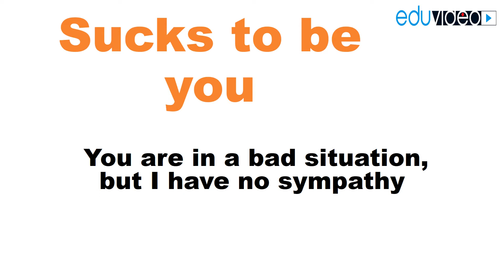Suck to be you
Sucks to be you - sucks to be you. The phrase will come in handy in a situation when the other person's life has gone awry and you seem to need to show sympathy, but deep down you are glad that it happened to him and not to you. This subtlety changes the whole game, because if you were deeply worried about the poor fellow, it would be better to go “That’s awful!” or "I'm so sorry!" But you don't care too much about this person, although you do care. It's like basic etiquette when you have to say something but nothing to say. Also, the phrase can be used as a sarcastic remark when someone got you with complaints and you just agree with him that everything sucks so that he lags behind.

- Have you lost again? Sucks to be you, man.
- Lost again? Out of luck for you, dude.